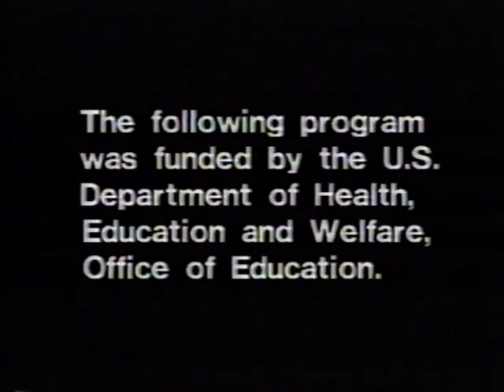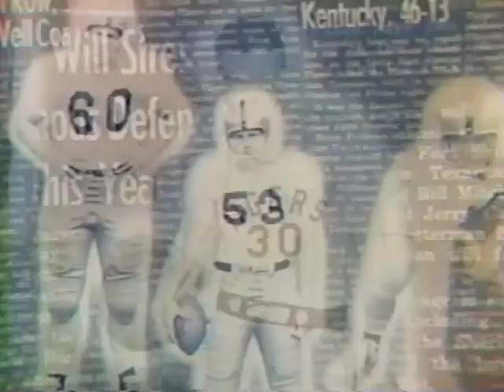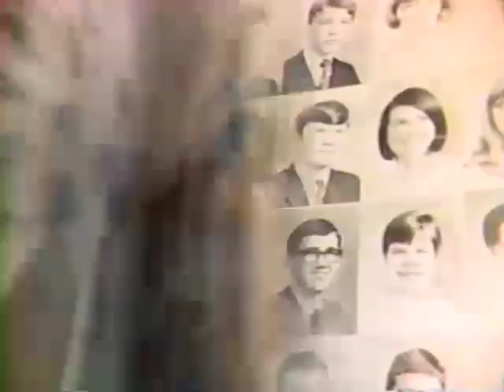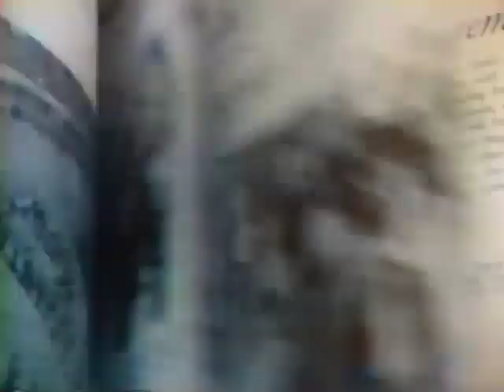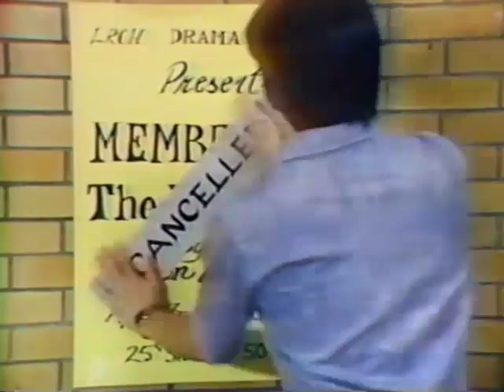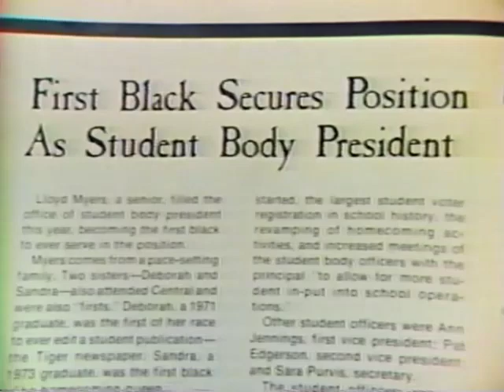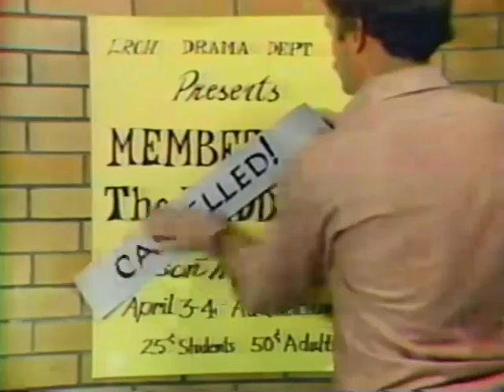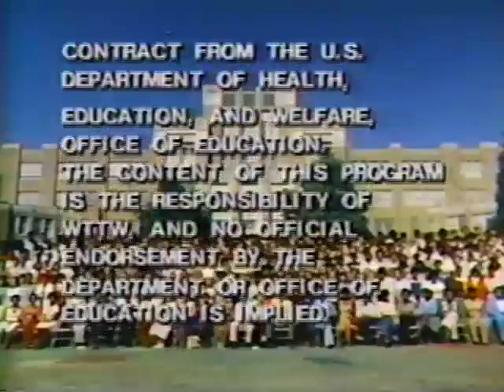AS WE SEE IT: "Little Rock Central High School" (1979)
"... 'As We See It' brought many excellent presentations to viewers of WTTW/Chicago Public Television and PBS. One of these presentations, 'Little Rock Central High School,' was so exceptionally well done that the Peabody Board felt recognition was clearly in order. In what has been called 'a real desegregation success story,' 'Little Rock Central High School' will stand as an example of truly exemplary television." —PeabodyAwards.com